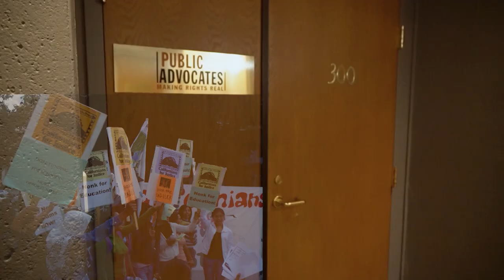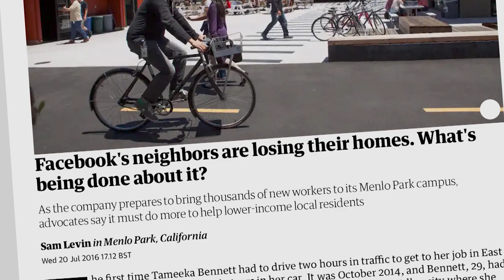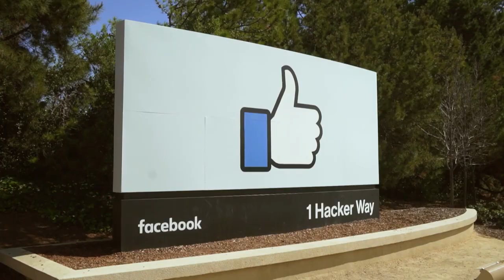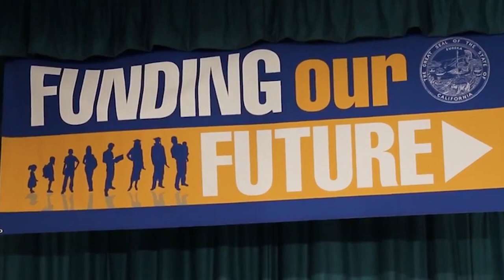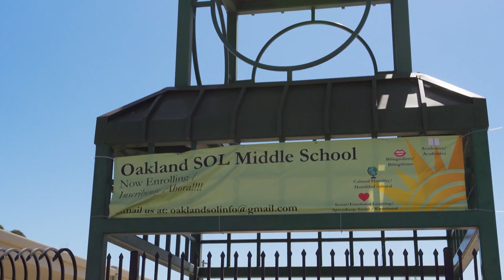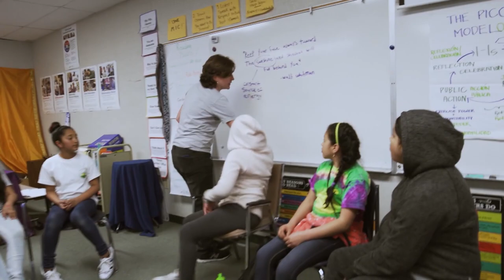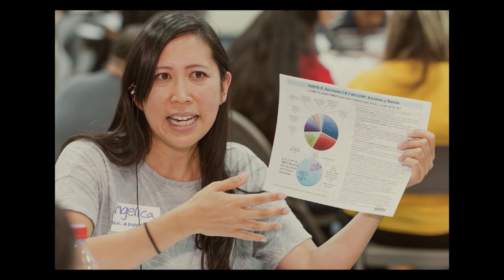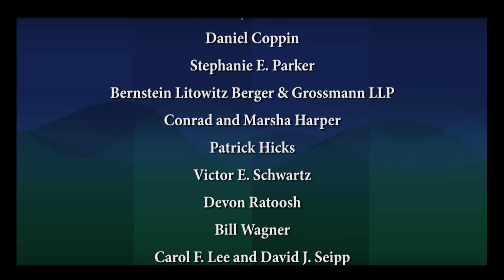Full Documentary - A Law Firm Like No Other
Public Advocates is featured in the 2019 season of the award-winning public television documentary series The Visionaries. Hosted by Sam Waterston of Law and Order fame, the documentary began airing in June 2019.

“A Law Firm Like no Other” examines two important Public Advocates victories: the landmark deal that committed Facebook to funding affordable housing in the neighborhoods surrounding Menlo Park, and the creation of the Local Control Funding Formula, which equitably allocates education funding to those who need it most.